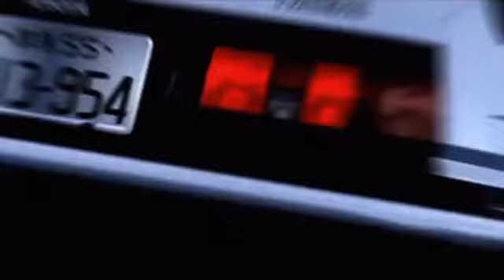Daft Punk - Aerodynamic (Omanggaa Remix)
Released by Yo Momma's Studio
2018